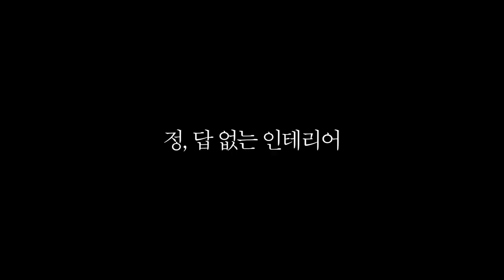피, 땀, 눈물을 받쳐 시작합니다. 1600평 호텔 인테리어 브이로그 1부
"정, 답 없는 인테리어" 는
다소 딱딱하고 어려울 수 있는 인테리어라는 요소를 가볍고 쉽게 풀어내어
전문가가 아닌 일반인들도 인테리어를 더욱 친숙하게 받아들일 수 있도록 하기 위한
인테리어 브이로그 형식의 콘텐츠입니다.

실제 인테리어를 준비 중이신 분들을 위한 정보 전달과
인테리어를 위해 준비하는 과정, 때로는 인테리어 현장을 찾아가 실제 시공되는 과정 등
인테리어와 관련된 정보들을
부담 없이 즐길 수 있도록 기획하였습니다.

전문가가 아닌 일반인들을 위한 콘텐츠이다 보니 다소 전문적인 깊이 있는 내용이 부족할 수 있으나
'인테리어 설명서, 인테리어 당' 콘텐츠를 통하여 더욱 깊이 있는 인테리어 정보 전달을 해드리고 있으니 이점을 참고해 주시고 시청해 주시면 감사하겠습니다.